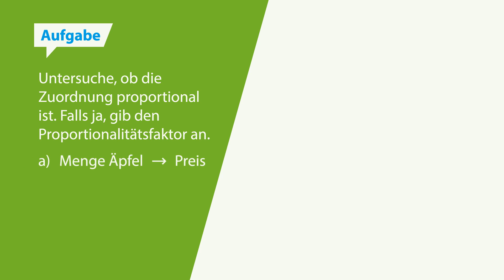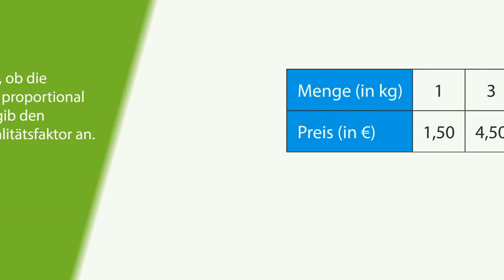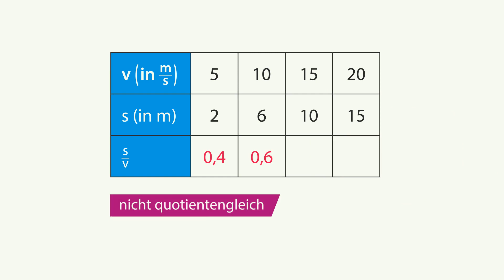Zuordnungen auf Proportionalität untersuchen | Fundamente der Mathematik | Erklärvideo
Wie untersucht man, ob eine Zuordnung proportional ist? Was bedeutet Quotientengleichheit? Wie bestimmt man für eine proportionale Zuordnung den Proportionalitätsfaktor?

▬ Credits ▬▬▬▬▬▬▬▬▬▬▬▬
Animation: Sebastian König
Ton: Tonwerkstatt Voss
Sprecher: Florens Schmidt
Sounds: audioberlin